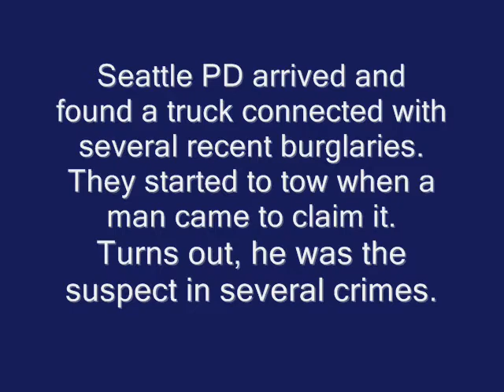Suspicious Truck Leads to Arrest of Burglar Caught on Video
Our Operator dispatched Seattle PD to a construction jobsite on Saturday the 26th at 4:34 a.m. after receiving activations from the site's motion-activated security cameras. She could see a male in dark clothing sneaking around the site and alerted both site contacts but did not hear back from the police.

Later, another Operator received a call from an officer with Seattle PD. He said that while investigating they came across a truck near the site that was found to be connected with burglaries in the area. They were towing the vehicle when a man came to claim it. He was arrested in connection with the dispatch.